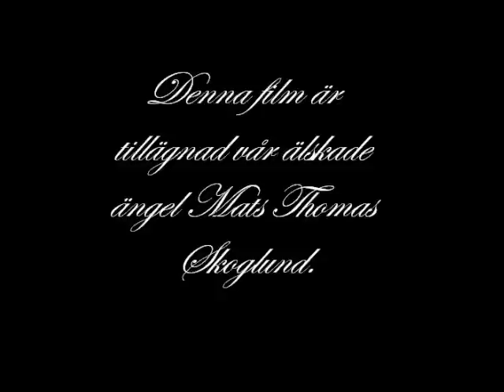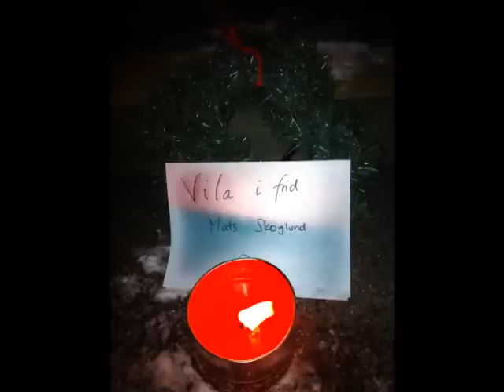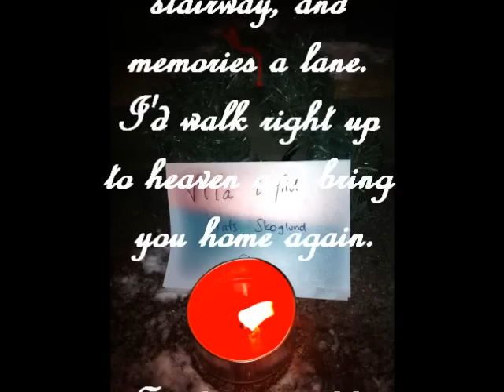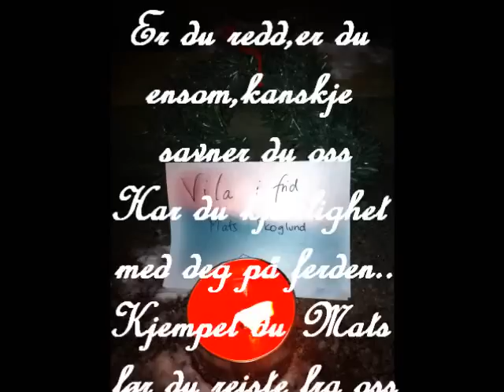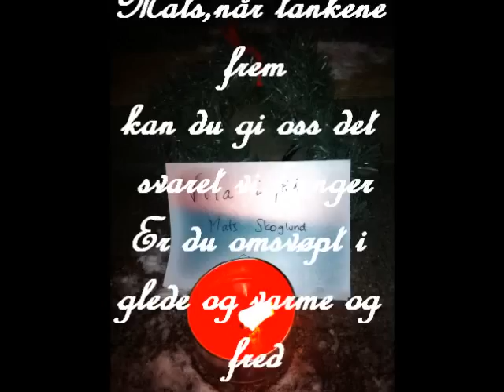hvil i fred Mats Thomas Skoglund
du e savnet.